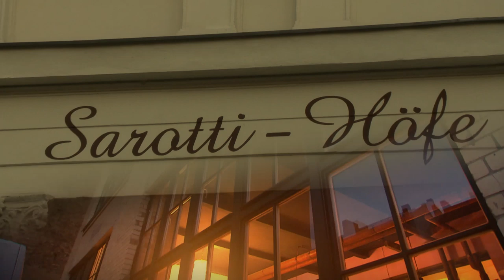„Küchenkabinett“ mit Ricarda Lang und Konstantin Kuhle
Die zwei Vertreter der „Next-Generation“ in der Politik, Ricarda Land (Bundesvorsitzende der Grünen Jugend) und Konstantin Kuhle (Innenpolitischer Sprecher der FDP) treffen sich bei Christoph Minhoff am „Küchenkabinetts-Tisch“, um über die Themenhypes in der aktuellen Politik und persönliche Verletzungen in sozialen Netzwerken zu diskutieren.